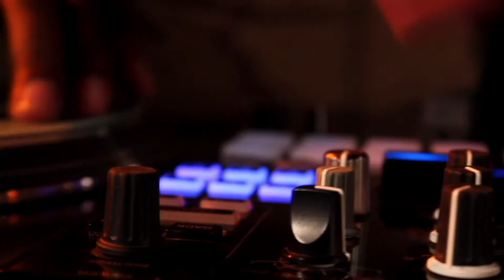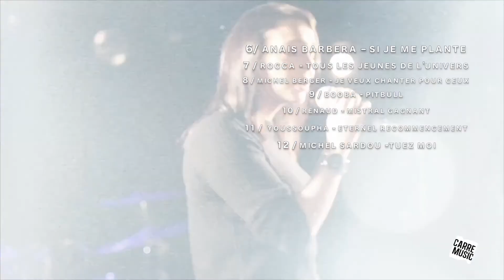CARRE MUSIC AVEC LA CHANTEUSE ANAIS BARBERA © l'émission #22- 2020